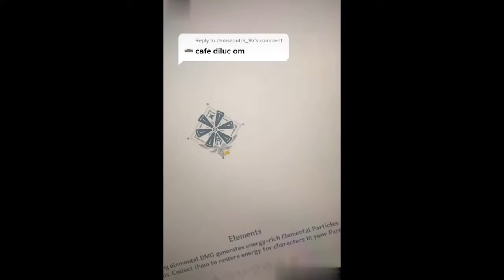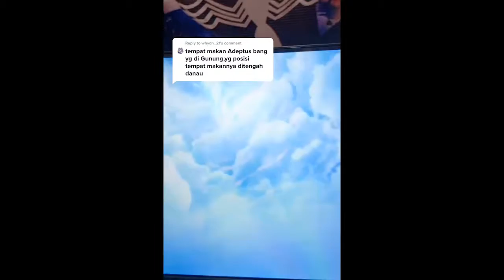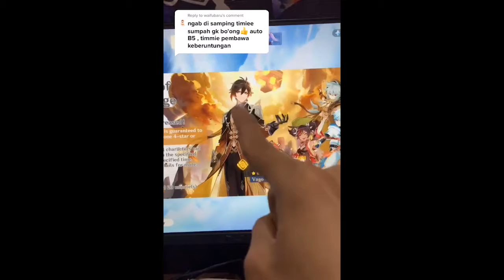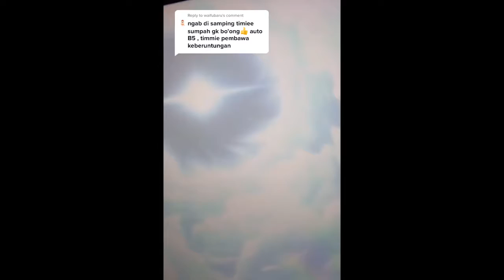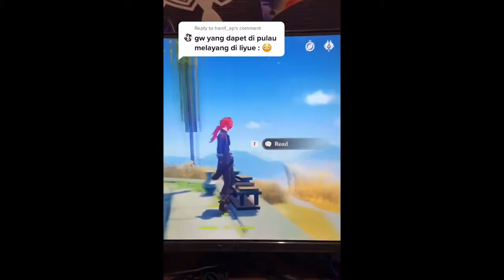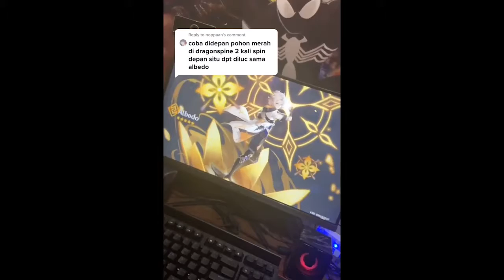Kompilasi Trik Gacha (In-Game) Part 1 - Dapat DILUC + ALBEDO (300K+ on TIKTOK) Genshin Impact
Jadi ini video cukup lama di awal awal bulan gitu.
masih gua jalanin di TIKTOK gua, cek aja dibawah.
KOMPILASI selanjutnya minggu depan yaa. Masih BANYAK yang aneh aneh wkwkwkwk

BY THE WAY GAES !!

yuk ketemuan sama gua di LIVE.
Live selasa rabu kamis minggu.
Sekitar jam1an sih.